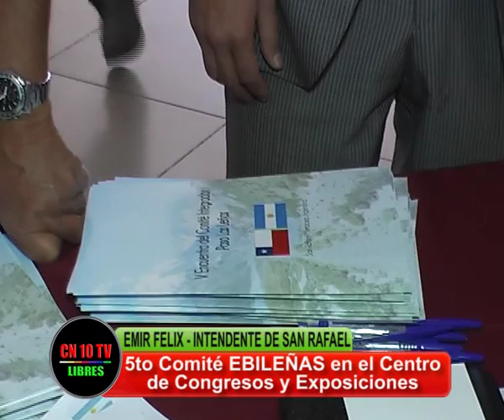UN ENTE BINACIONAL QUE AVANCE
Emir Félix, Intendente Municipal de San Rafael Mendoza Argentina expresa su satisfacción por los avances realizados en las Cuatro reuniones del Comite Ebileñas y anhela que el Ente Binacional avance con pasos concretos.